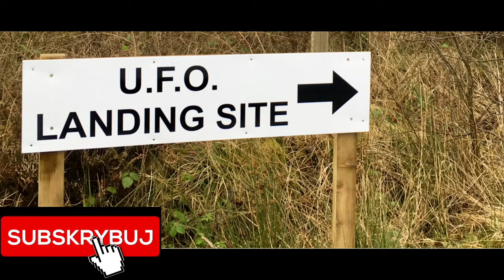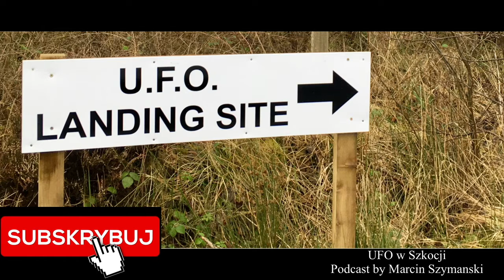The Proof Is Out There UFO SPOTTED ON Scottish Woods | Dowód tam jest:UFO zauważone w szkockim lesie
Dziś przychodzę do Was z podcastem dotyczącym tzw obserwacji UFO na niebie. Mało kto wie iż to właśnie w Szkocji jest najwięcej tego typu zjawisk a konkretnie w małej miejscowości Bonnybridge położonej niedaleko Falkirk i Edynburga.
Dziś przedstawiam Wam historię Roberta Taylora, który przeżył coś do dziś niewyjaśnionego. W każdym razie jego historia jest dziś jedną z najbardziej ciekawych spraw dotyczących tzw kontaktów z UFO.
Sprawą zajmowali się nie tylko naukowcy ale i Policja. Zapraszam na podcast.

Jeśli chcesz wesprzeć mój projekt i uczestniczyć w jego tworzeniu to zapraszam na Patronite: